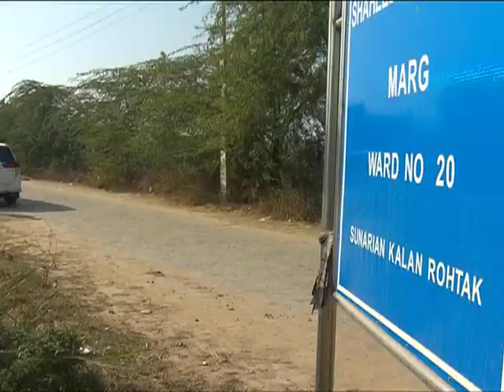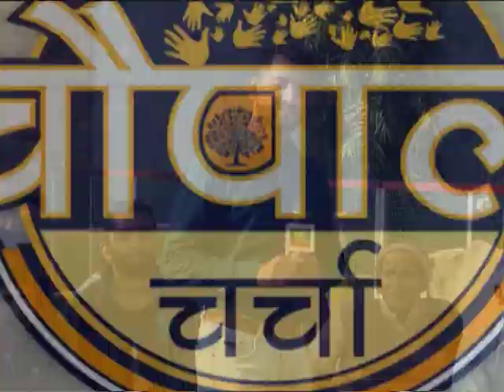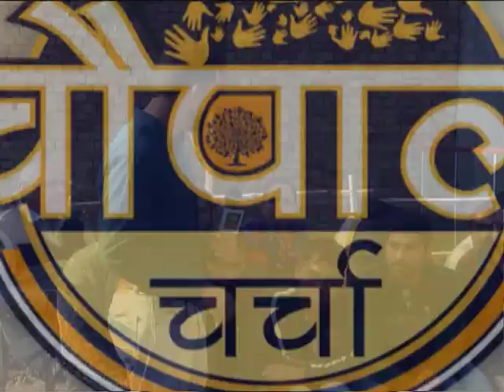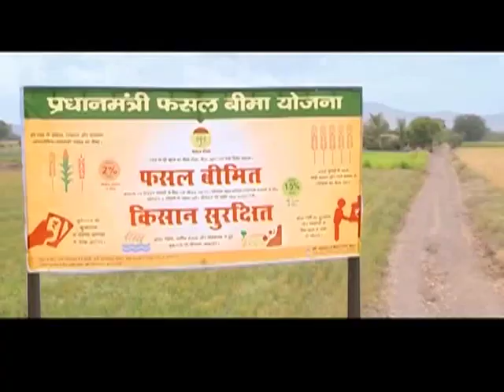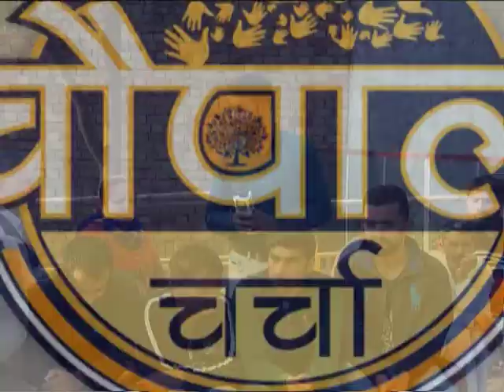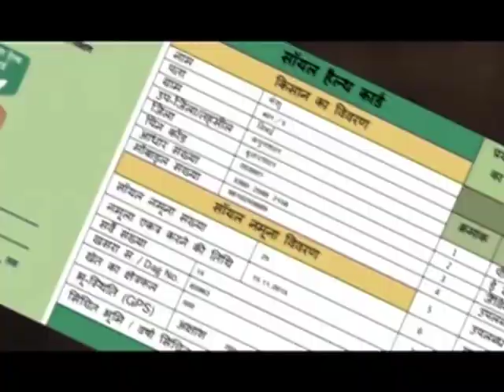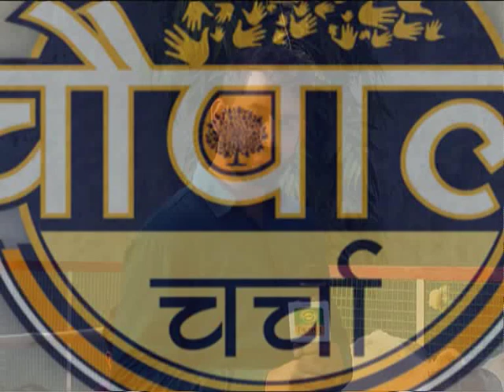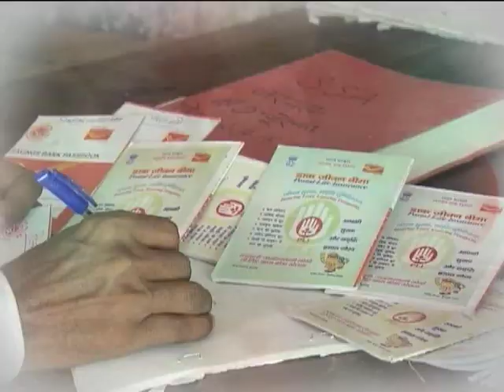Chaupal Charcha - Soil Health Card - Sunaria Kalan Rohtak Haryana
चौपाल चर्चा